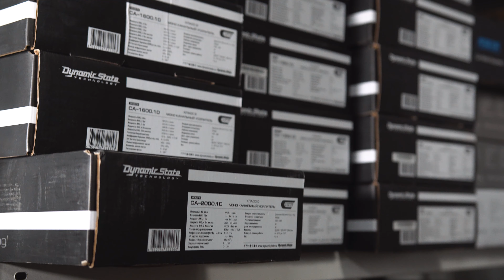Открытие нового МАГАЗИНА АВТОЗВУКА AVTOKASTA.RU в городе ЕКАТЕРИНБУРГЕ! Розыгрыш АВТОМОБИЛЯ!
Друзья
!!! Внимание !!!
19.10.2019 Объявляем открытие Магазина: Avtokasta в городе Екатеринбург
По Адресу ул. Труда 10
Будет круто и очень весело
-конкурсы
-подарки
-розыгрыши
Демокары будут на месте, Будет наша большая команда, ждём вас всех в гости друзья
В г. Екатеринбург ул. Труда 10
Открытие с 10 утра!!! Ждём всех!!!

🔈Автозвук
Avtokasta.ru ®